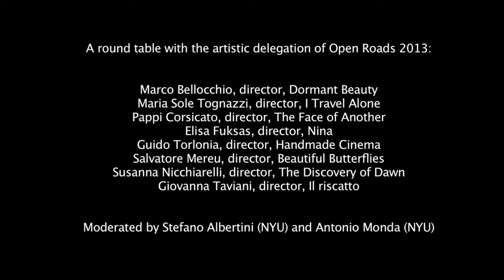Open Roads 2013 Delegation Round Table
Open Roads 2013
New Italian Cinema on Stage

A round table with the artistic delegation of Open Roads 2013:

Marco Bellocchio, director, Dormant Beauty
Maria Sole Tognazzi, director, I Travel Alone
Pappi Corsicato, director, The Face of Another
Elisa Fuksas, director, Nina
Guido Torlonia, director, Handmade Cinema
Salvatore Mereu, director, Beautiful Butterflies
Susanna Nicchiarelli, director, The Discovery of Dawn
Giovanna Taviani, director, Il riscatto

Moderated by Stefano Albertini (NYU) and Antonio Monda (NYU)